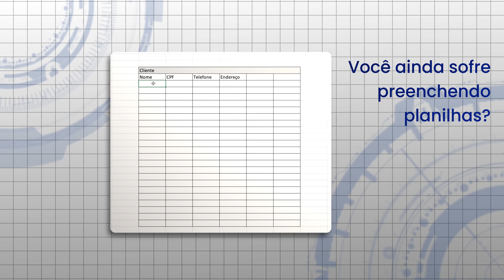Tenha uma Gestão Jurídica de qualidade no seu escritório